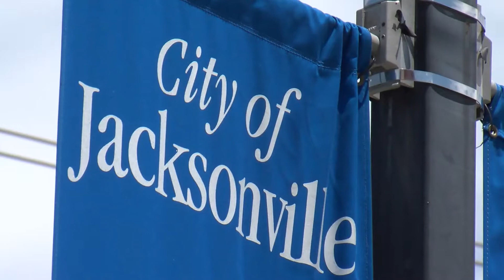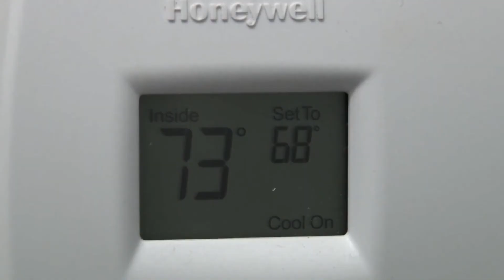The City of Jacksonville's shutoff for water and sewer happened earlier this month.